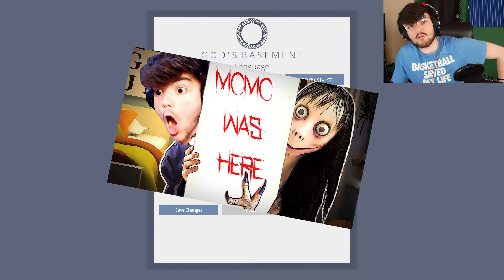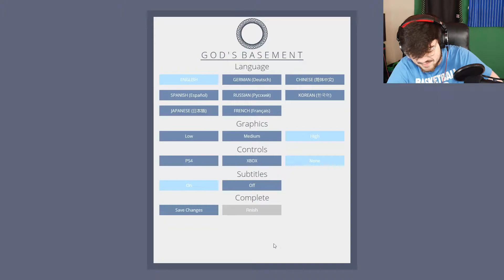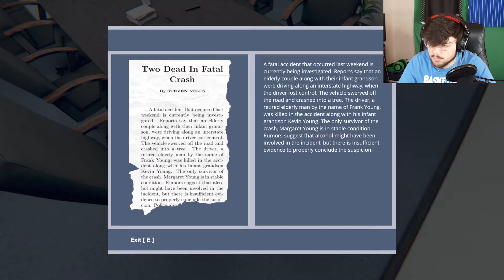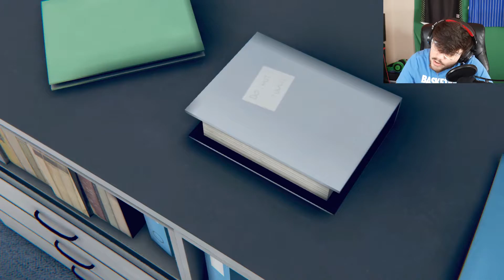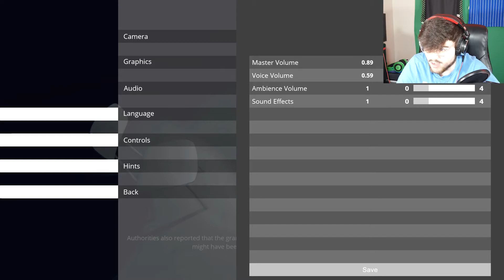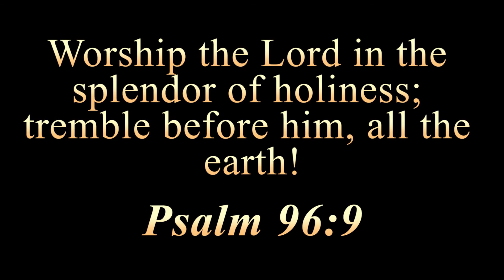PURGATORY IS REAL...AND I'M THERE [God's Basement Chapter 1 Gameplay]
You don't remember anything and your all alone with the exception of "the Operator" and the other "Inhabitants" of God's Basement. God's Basement is a horror game that portrays what the afterlife (one of many different ones) would look like.